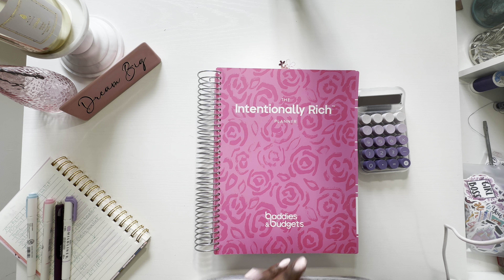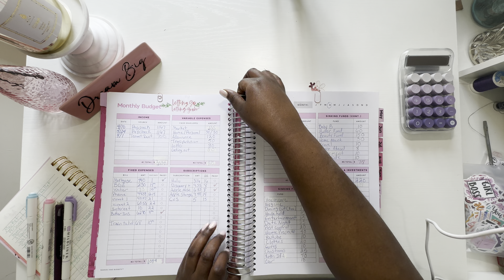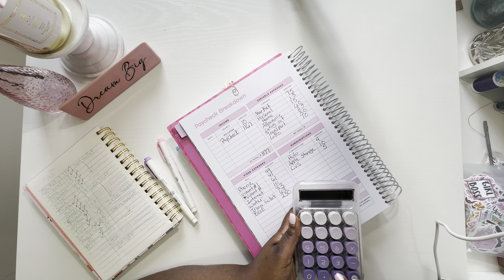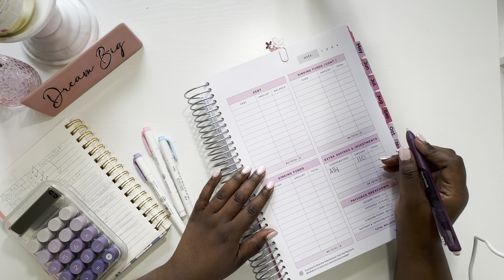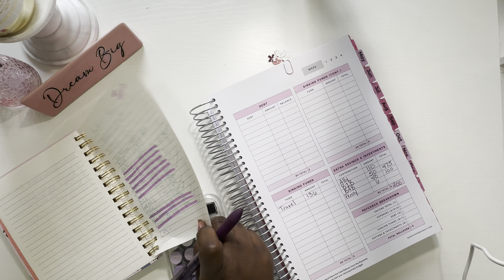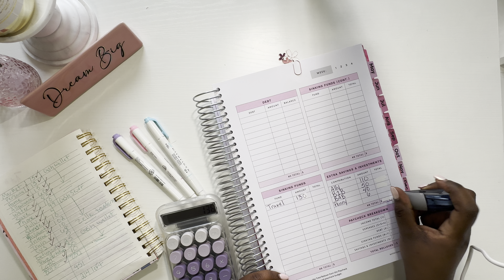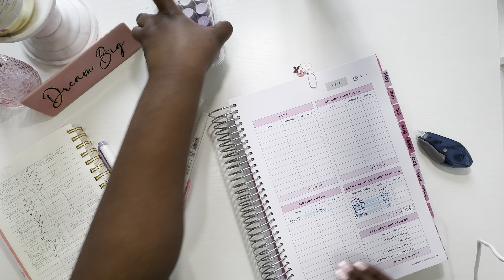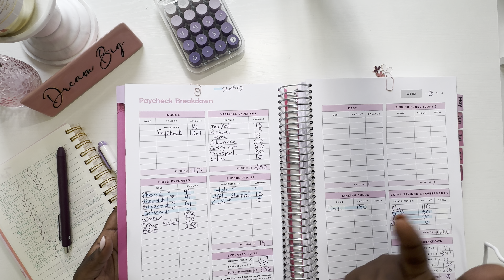April Paycheck Breakdown #1 | Single Income Zero Based Budget | Dreamy Budgets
Hey Yall! I’m Brittney and this is Dreamy Budgets. ☁️✨💕

I’m at 33 year old zero based budgeter. I’ve been budgeting using the cash envelope system since January 2023. I already see a major difference. Baby I STILL GOT MONEY FROM MY LAST CHECK! It’s such a great feeling. And welcome to the family 💕💕

❤️ Not a financial guru, just doing my best 💕

✨☁️Create your Dream Budget, Enjoy your Dream Life. ☁️✨

The Penny Savings Challenge

Budget 2024 Budget with me Cash envelope stuffing Cash envelopes Cash stuffingBaddies and budgets